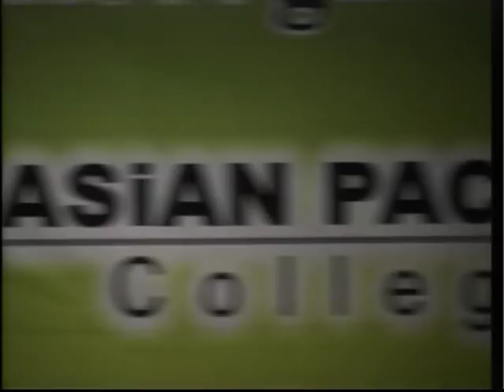ATTITUDE IS EVERYTHING....!! by Raju kumar singh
Raju kumar singh is a Business Consultant and a successful Entrepreneur. He is one of the Youngest Inspirational Speaker in India He inspires and encourages individuals to realize their true potential.

Download - Google Apps from play store, Key word " Raju Kumar Singh "